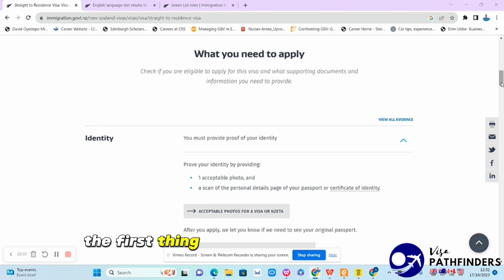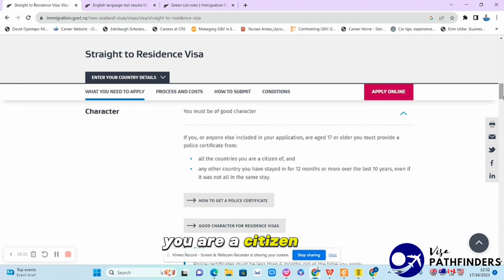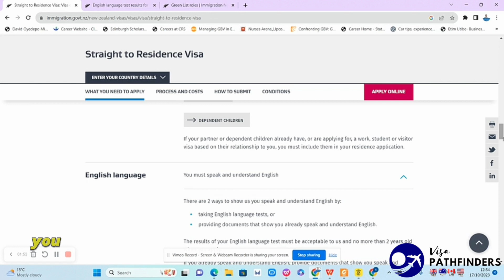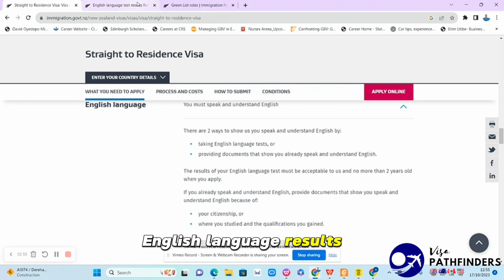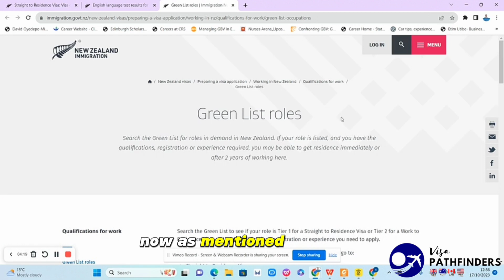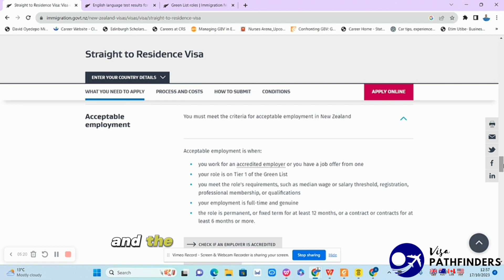Move To New Zealand By June With Your Family | Straight to Residence Visa | Apply Before February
Welcome to Visa Pathfinders! Join me, Peter Olubayo, on an exciting journey to the New Zealand Straight to Residence Visa, your ticket to permanent residency in this stunning country.

Imagine starting fresh in the Land of the Long White Cloud, with your family by your side, exploring new job opportunities, and immersing in a vibrant culture.

Ready for a life-changing adventure? Learn about the eligibility, process, and hidden challenges that come with this visa. Don't miss the opportunity to make your dreams of living in New Zealand a reality. Watch now!

Application link
You can apply for the New Zealand Straight to Residence Visa

Elevate your job chances and stand out with our services: 👇👇👇
📌Book a personalized one-on-one session.
📌CV review/Cover letter.
📌 Help complete institution application/form
📌 Help writing personal statement/statement of purpose
📌 Help fill a form (UK NARIC...) with us today. 👇👇👇

If you need personalized guidance or support, don't hesitate to reach out to us at . we're here to assist you in your journey, and we can't wait to be a part of your success story.